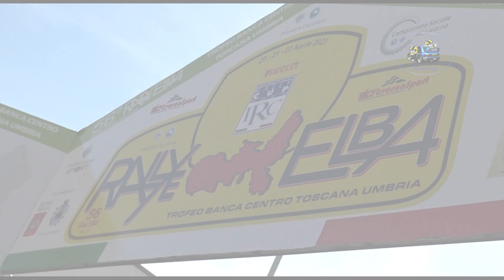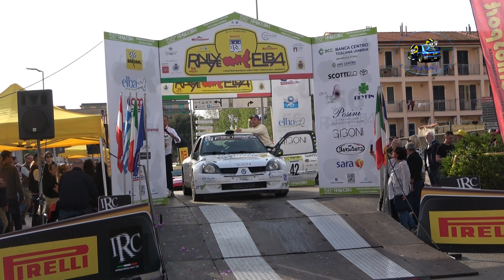Rallye Elba 2023 CLIP LO CIAO-PIERULIVO by Ferrario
I migliori passaggi esterni dell'equipaggio LO CIAO-PIERULIVO su Renault Clio S1600 durante il Rally Elba 2023.